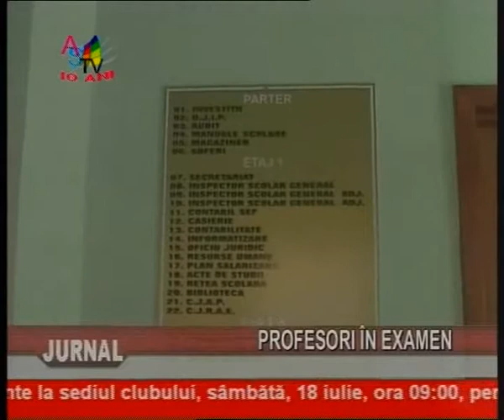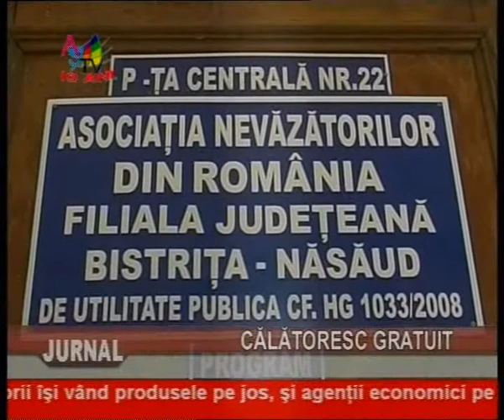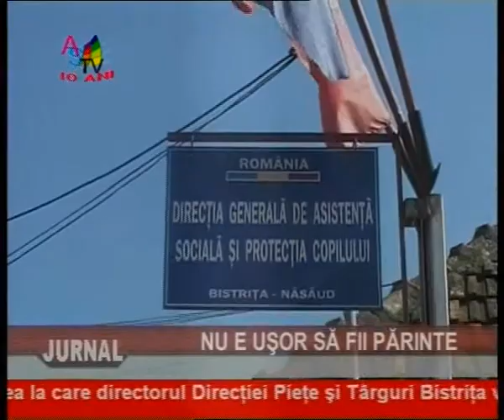Jurnal 16 07 clip2